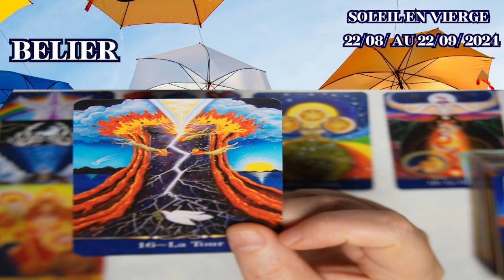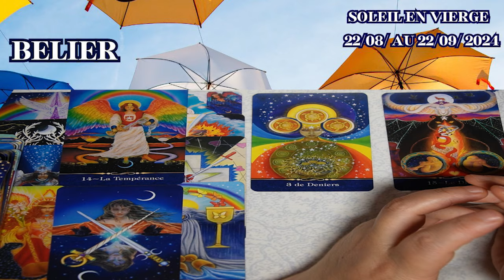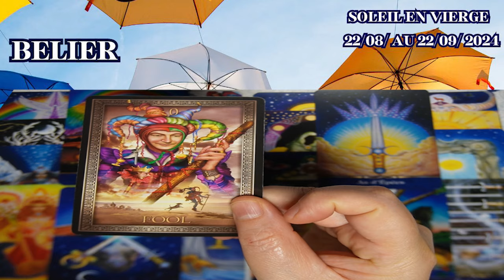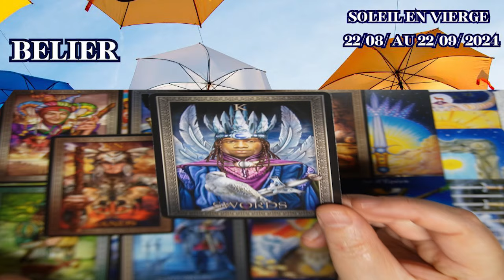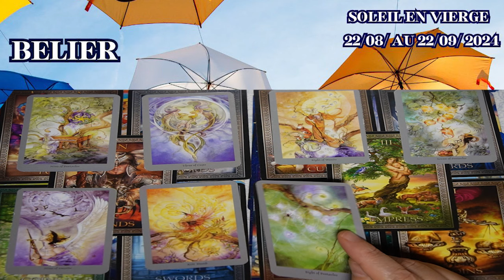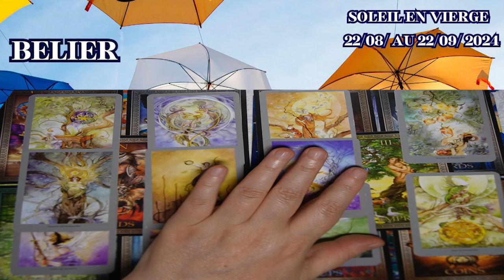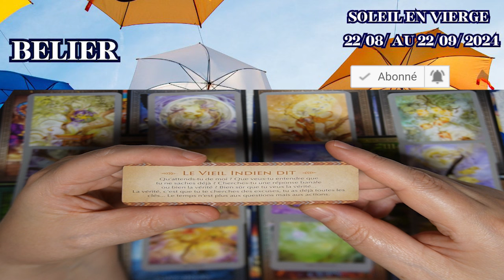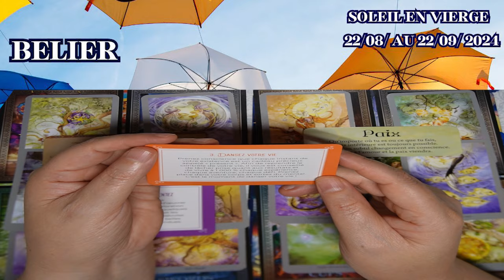BELIER ~ une rapide révélation accélère l’intégration d’un changement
Chers amis, le 22 août le Soleil entre en signe de la Vierge, chaque signe, unique et vibrant, ressent l'écho de cette lumière solaire, ajoutant une nouvelle nuance à son voyage astrologique. Alors, préparez-vous, car une symphonie cosmique se prépare, et chaque note résonnera avec une énergie renouvelée sous le Soleil en Vierge.

Imaginez-vous en Bélier, avec le Soleil en Vierge qui stimule votre désir d'organisation et de clarté. Vous vous retrouvez à penser et à agir de manière plus structurée.

Ensuite, nous passons au Taureau, un signe de Terre qui ressent une influence planétaire variée qui façonne son destin tout au long de l'année.

Le Gémeaux, sous l'influence du Soleil en Vierge, devient plus attentif aux détails et améliore sa communication.

Le Cancer, sous cette même influence, est encouragé à prendre soin de sa santé et de son bien-être.

Le Lion, avec le Soleil en Vierge, apprend à être plus humble et à travailler en équipe.

La Vierge, c'est son moment de briller ! Le Soleil en Vierge renforce ses qualités naturelles et l'aide à atteindre ses objectifs.

La Balance, sous l'influence du Soleil en Vierge, est encouragée à être plus organisée et à équilibrer sa vie personnelle et professionnelle.

Le Scorpion, avec le Soleil en Vierge, devient plus analytique et approfondit sa compréhension des situations.

Le Sagittaire, sous l'influence du Soleil en Vierge, est incité à être plus attentif aux détails et à planifier ses aventures avec soin.

Le Capricorne, un autre signe de Terre, ressent une influence planétaire variée qui façonne son destin tout au long de l'année.

Le Verseau, avec le Soleil en Vierge, est aidé à être plus organisé et à concrétiser ses idées innovantes.

Enfin, les Poissons, sous l'influence du Soleil en Vierge, sont encouragés à être plus ancrés et à prendre soin de leur santé physique.

Ainsi se déroule le voyage à travers le zodiaque en 2024, lorsque le Soleil entrera en Vierge. Alors, préparez-vous pour une période passionnante !

⚠️⚠️⚠️⚠️⚠️⚠️⚠️⚠️⚠️ @selenemysticalYIN NE PROPOSE PAS DE CONSULTATIONS PRIVEES ET NE VOUS CONTACTERA JAMAIS PERSONNELLEMENT SUR AUCUN RESEAU SOCIAL ! Notez aussi que @selenemysticalYIN n'est pas qualifiée pour donner des conseils médicaux, juridiques ou financiers.